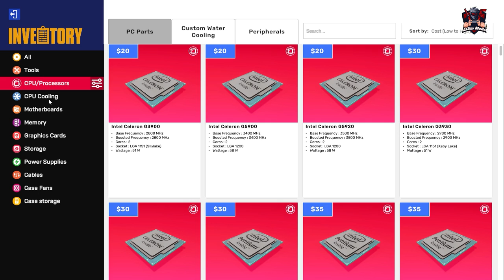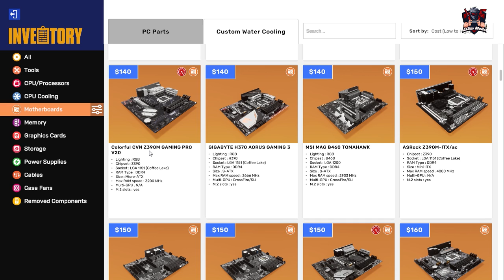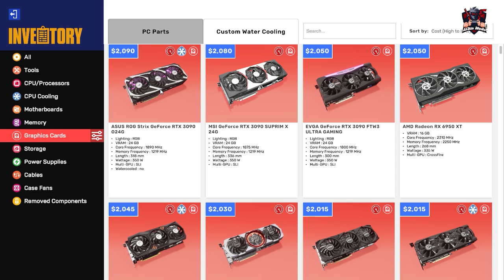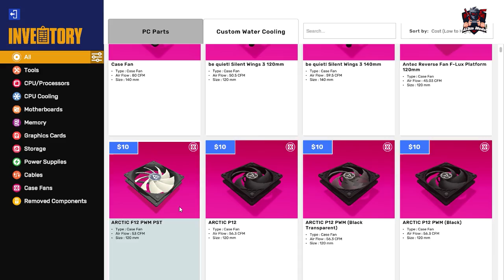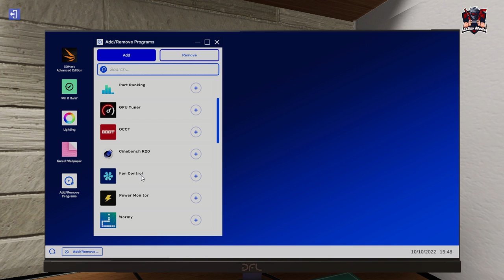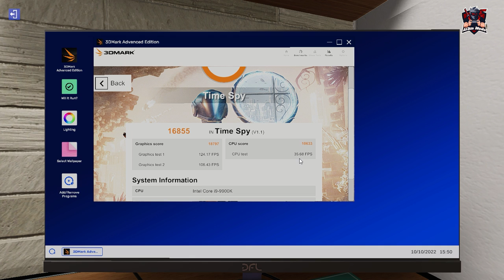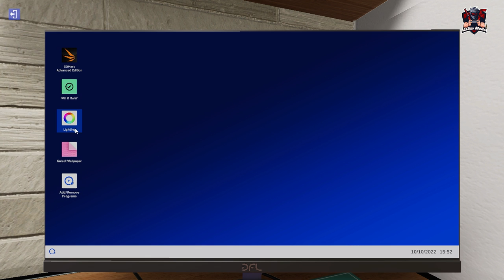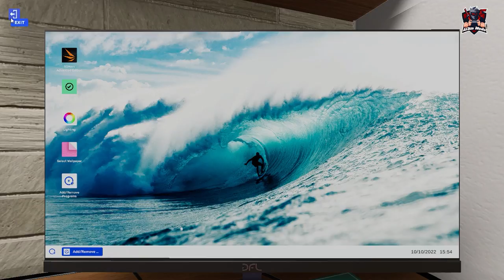اقوي تجميعه جيمنج جيل 9 🔥#2 ❤🤩 || محاكي بناء الكمبيوتر | pc building simulator 2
اخبارك ايه 😁

المعالج / intel(R) Core(TM) i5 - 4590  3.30
الرامات /  12 g
كارد الشاشه /  gtx 960 2g نيفيديا
الهارد / SSD 220  وهارد HDD 500 g
الشاشه والجهاز /  HP
الماوس / Aula
الكيبورد / استيراد ACER
السماعه  /  Giga max
المايك / boya m1